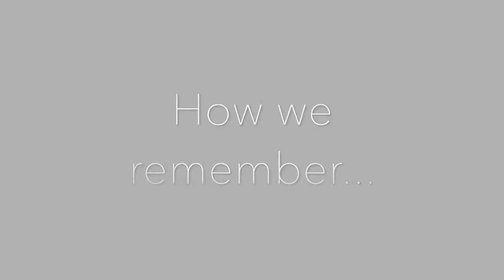Trailer for a short film about remembrance - Luke-Woods.Com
A short film in the making on the subject of How We Remember and who helps us to remember.

Google 360 Virtual Tour specialist.